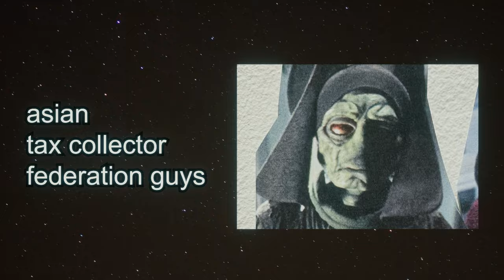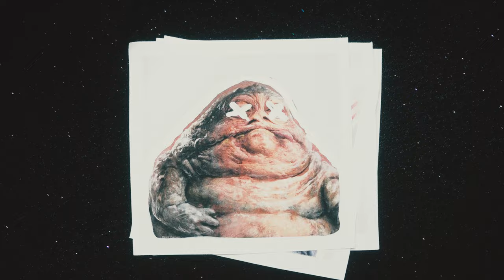David Choe's Controversial Opinion on Star Wars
David Choe opens up about his controversial views on the Star Wars franchise.

David Choe is an American artist, musician, and former podcast host from Los Angeles. He has produced his own talk show called The Choe Show on FX Networks, and  has appeared on various other shows such a The Joe Rogan Experience, the Rich Roll podcast, and Tiger Belly.